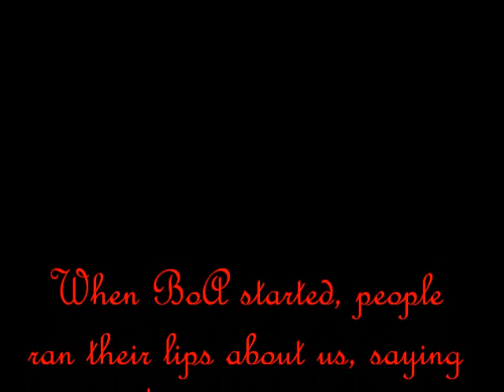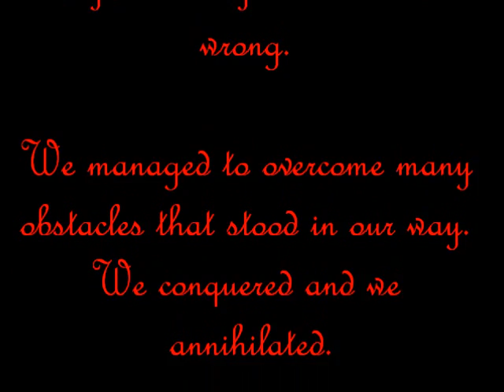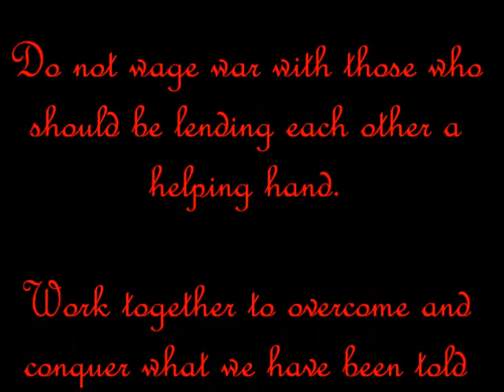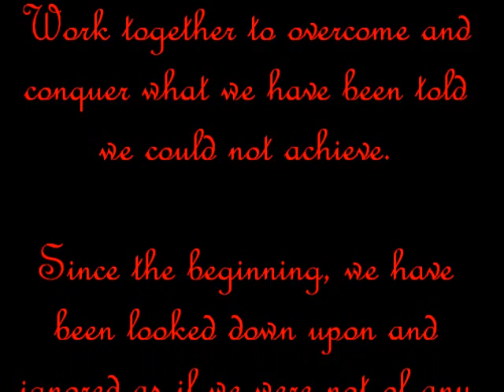Endgames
Our final video. Goodbye =,(

Thank you all for the wonderful support. Specially Megan. The one who helpped opened my eyes as well as many more.

I love you all and Farewell!

Fight 'til you drop!